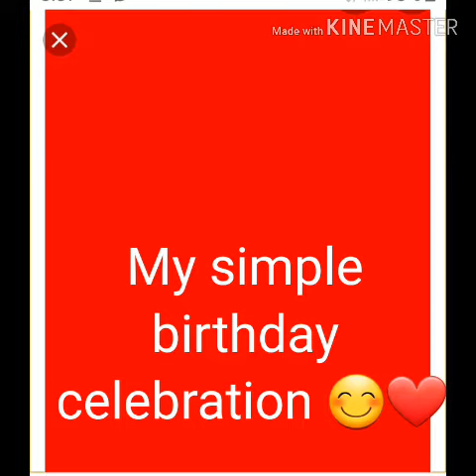My simple birthday celebration feb. 20,2020